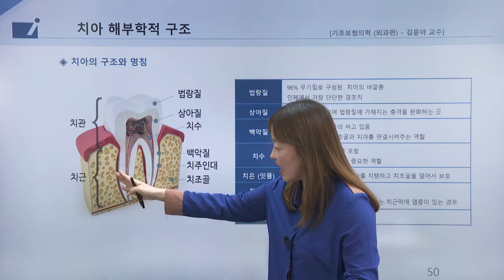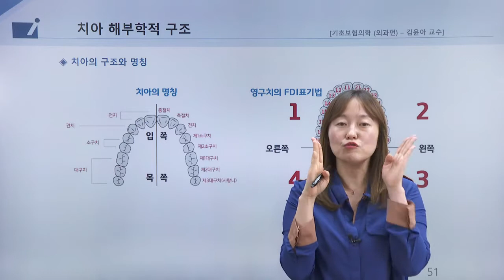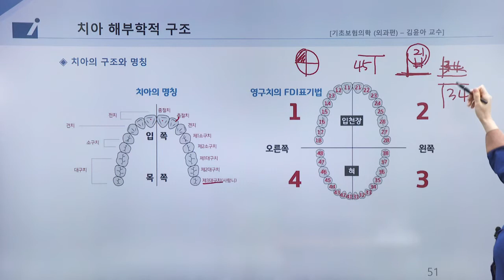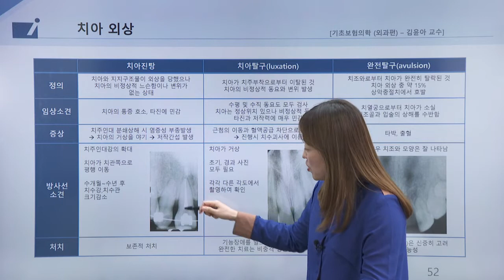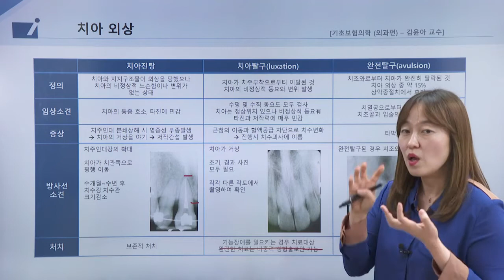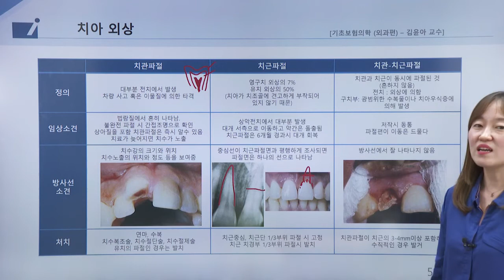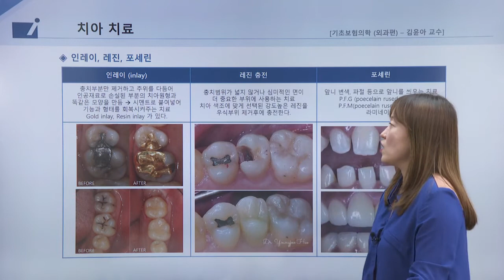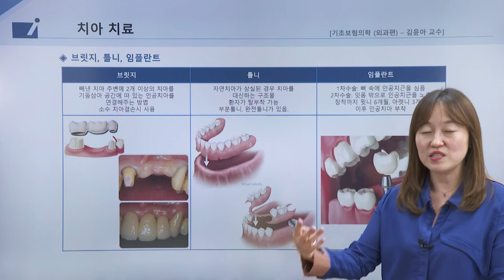[보험 실무] 기초보험의학 (외과편) (5강 치아) - 김윤아 교수님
보험 실무강의도 인스TV

보험과 관련하여 기초보험의학 지식이 상당히 중요한데요~

이와 관련하여 치아에 관해서 배워보겠습니다! ^^

실무강의 문의하기 : 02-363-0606